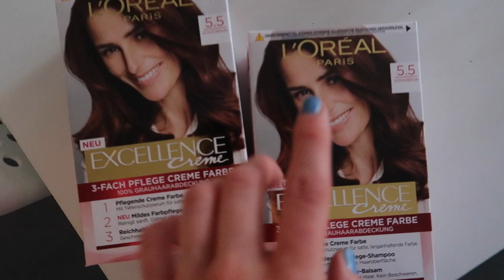ich färbe meine haare braun und habe einen mental breakdown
viel spaß bei dieser shitshow